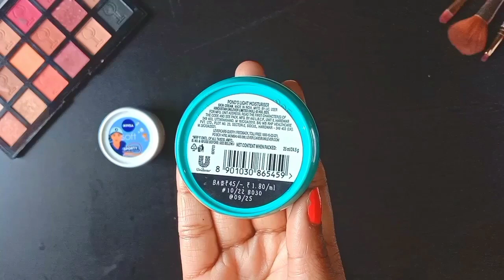Ponds Light Moisturizer Vs Nivea Soft Moisturizer| Ponds Light Moisturizer Review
Winter skin care product link

Face wash

Nivea face wash
NIVEA Women Face Wash for Dry Skin, Milk Delights Honey, 100 ml

Biotique face wash
Biotique Honey Gel Soothe & Nourish Foaming Face wash For All Skin Types 150 ml

Toner

Dabur gulabari rose water
Dabur Gulabari Premium Rose Water with No Paraben for Cleansing and Toning, 250ml

Moisturizer

Nivea Soft moisturizer
NIVEA Soft Light Moisturizer for Face, Hand & Body, Instant Hydration, Non-Greasy Cream with Vitamin E & Jojoba Oil, 200 ml

Lakme Peach Milk Soft Creme Moisturizer, Lightweight Face Cream, Non Sticky, Locks Moisture For 24 Hours For Soft And Glowing Skin, 100 g

Lip balm

Body lotion

Nivea body lotion for dry skin and very dry skin
Deal of the day: NIVEA Body Lotion for Very Dry Skin, Nourishing Body Milk with 2x Almond Oil, For Men & Women, 200 ml

Vaseline Body Lotion for normal to dry skin
Vaseline Intensive Care Deep Moisture Body Lotion, Long Lasting Moisturisation For Healthy, Glowing Skin, 200 ml

Hello friends
I am Manisha and
Welcome to Manisha Top Tips on YouTube this channel is about DIY , review, beauty, life, hacks, fashion, mehandi & lot more
Manisha Top Tips
Guys please support this

Ponds Light Moisturizer Vs Nivea Soft Moisturizer
Ponds Light Moisturizer Review
Nivea Soft Moisturizer Review
ponds Light Moisturizer price
Nivea soft moisturizer price

Queries solved
ponds Light Moisturizer
Nivea soft moisturizer
ponds Light Moisturizer for winter
nivea soft moisturizer for winter

skin care and hair care

review for skincare and makeup product

amazing used as hack

summer skin care and hair care

jewellery

The information provided on this channel and its video is for general purpose only should not be considered as professional advice.

We are not a licensed professional or a medical practitioner so always consult with your professional consultant or doctor in case you need.

This video only for General information purpose and based on our own experience any information provided in this video should  not be considered as a substitute for prescription suggested by local beauty, diet and health care professionals.

Viewers are subjected to used this information on there own risk this channel does not take any responsibility for any harm side effect illness are any skin and health care problem caused due to the used for our content or anything related to this video